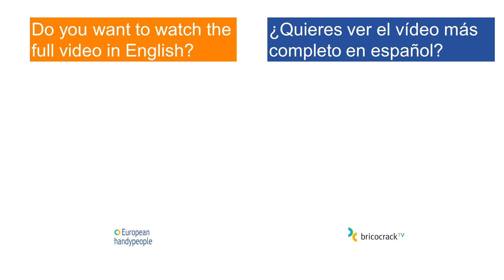Soldar cobre/Soldering copper pipes (Bricocrack)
Aprendizaje rápido de la soldadura en tubos de cobre. Soldadura blanda
Quick learning about the soldering copper pipes. Soft soldering

Here is an overview of our video on soldering copper tubes, so that you can quickly learn the steps for a good soldering.

1. Cutting with the tube cutter

2. Preparation of the copper tubes

3. Cleaning of burrs before soldering

4. Cleaning the surface of the solder tube

5. Application of flux

6. Amount of lead-free-solder

7. Use of the blowtorch

8. Soldering application

9. Cleaning

Te presentamos un resumen de nuestro vídeo soldar tubos de cobre, para que aprendas rápidamente los pasos para lograr una buena soldadura.

1. Cortar con el cortatubos

2. Preparación de los tubos de cobre

3. Limpieza de rebabas antes de la soldadura

4. Limpieza de la superficie del tubo de cobre

5. Aplicación del flux

6. Cantidad de estaño a utilizar

7. Uso del soplete

8. Aplicación de la soldadura

9. Limpieza